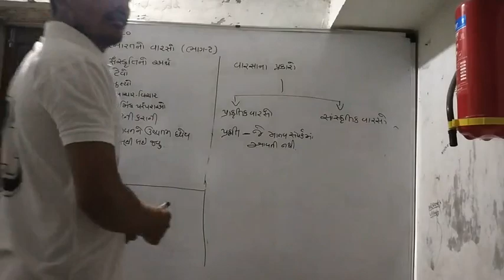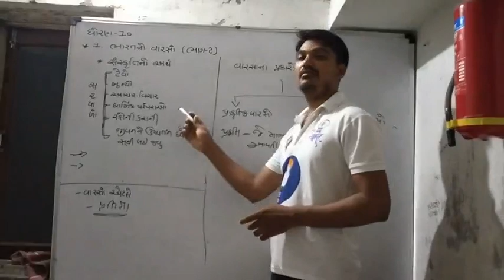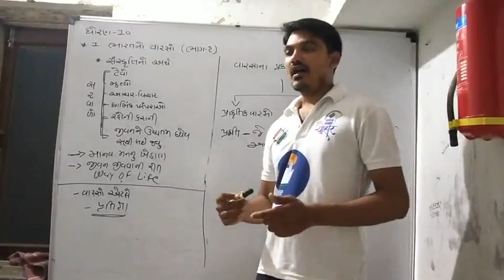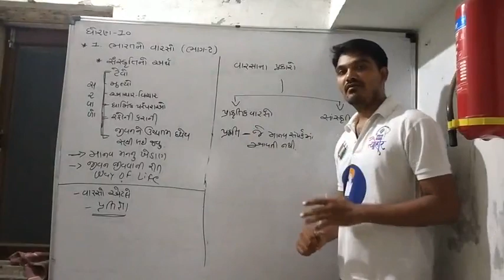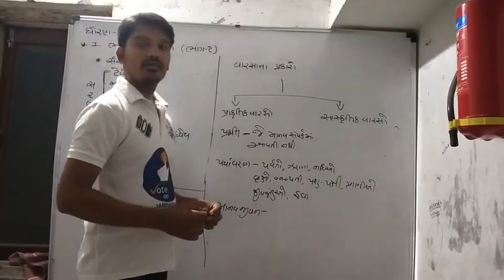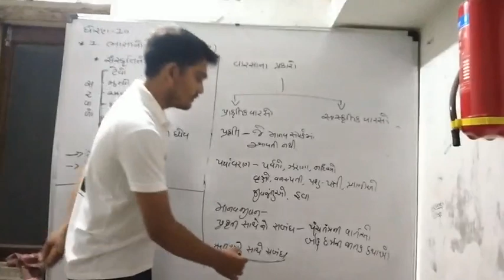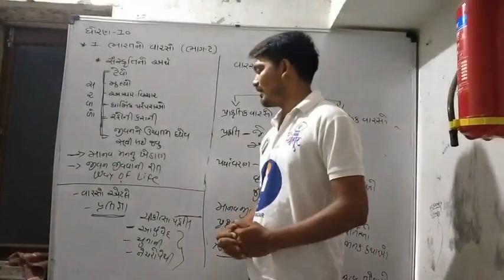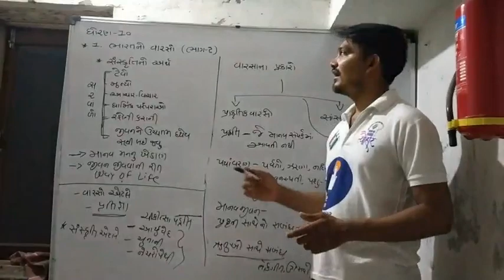STD 10 SOCIAL SCIENCE